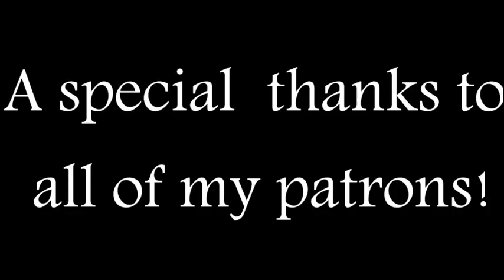True Crime ASMR| Murder of Tricia McCauley| Whispered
Hello Everyone!
Welcome to Geekwares ASMR!
If your new here, Im Shannon.

Case Suggestions? Questions? Wanna chat?
(I am extremely bad about answering them, but I do read them all!)

Want a sneak peek into my life when I am NOT filming or researching?

Helen,  Renee, Christie, Kendal, Stephani, Robin,
Megan, Amy, Lisa, Jessica and Kate.